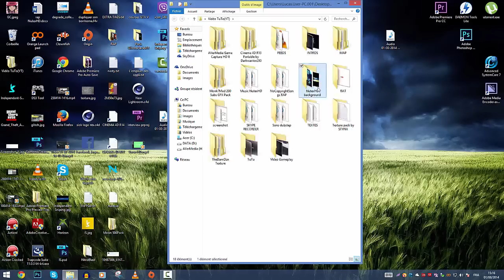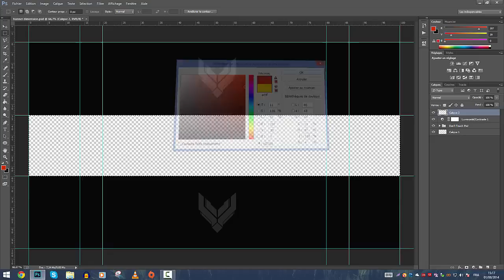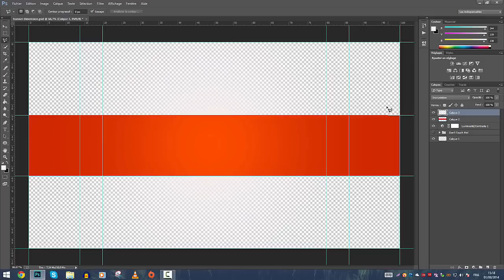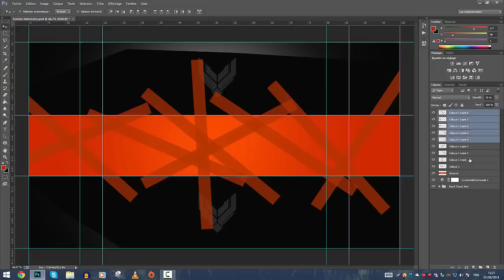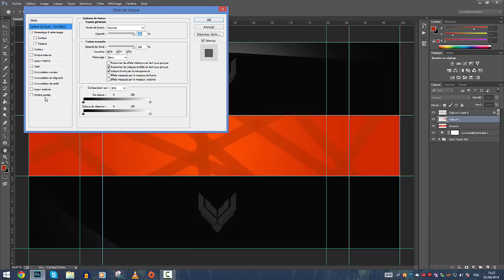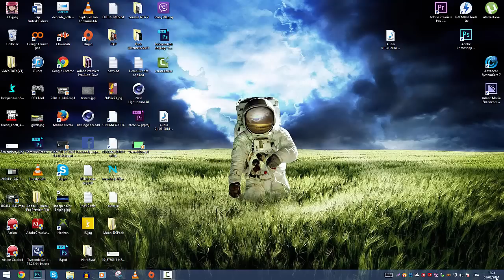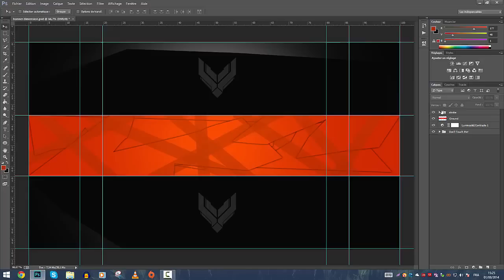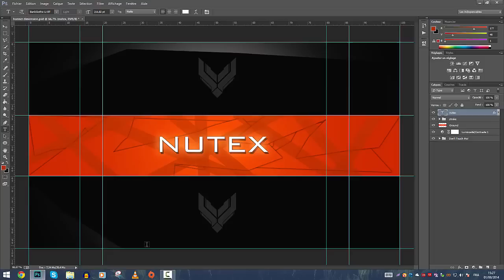Tuto Photoshop - Faire une bannière abstraite en 2D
Mon matériel : Un AVerMedia Game Capture HD 2,Une xbox :p et un Turtle Beach PX21/X12

FCTuto :
Ici vous trouverez tous les tutos français les plus claires et simples à utiliser !
En espérant bien sur que celà va vous être utile !
Nous savons clairement que les tutos sont importants pour tous ! Nous tenterons de subvenir à vos besoins de bases afin que vous puissiez vous envoler vers d'autres cieux !

Cette chaîne est donc une chaîne utilitaire, et si tu as eu ce que tu voulais, la meilleur manière de nous remercier pour avoir réussi à te procurer une réponse à tes questions c'est simplement de t'abonner, laisser un j'aime et puis si tu as des idées pour nous améliorer fait-le nous savoir !